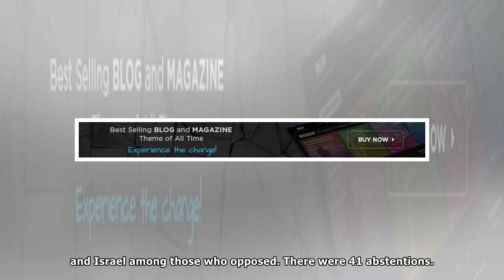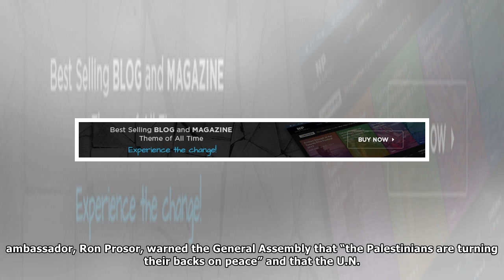UN General Assembly votes in favor of Palestinian statehood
The U.N. General Assembly voted Thursday in favor of Palestinian statehood, after the Palestinians asked it to recognize a non-member state of Palestine in the Israeli-occupied West Bank and east Jeru...